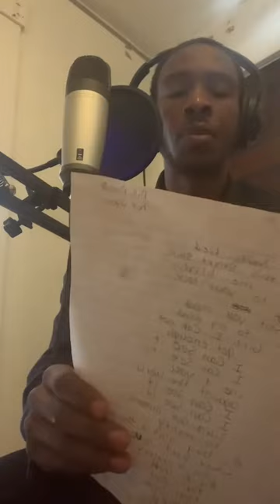Studio vibes • live session ft. Major 2x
Paid click ent presents

Studio vibes with Dot & Major

Straight pressure 🙅🏾‍♂️👻 paidclickent paidclickent ohio #330

Pushing anything including dreams